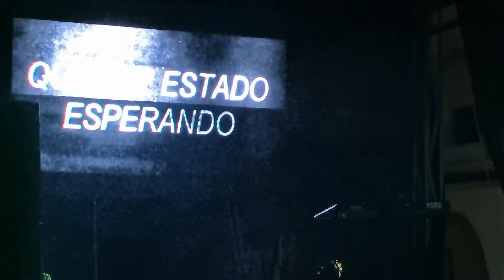PRESENTACIÓN LOBO MIXTECO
Santa Catarina Ticuá, Tlaxiaco, Oaxaca 2023